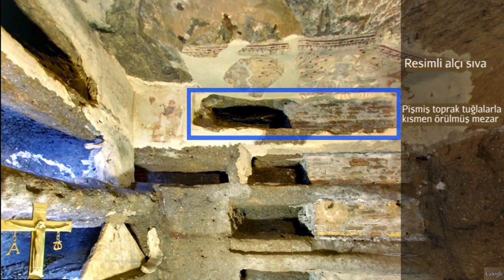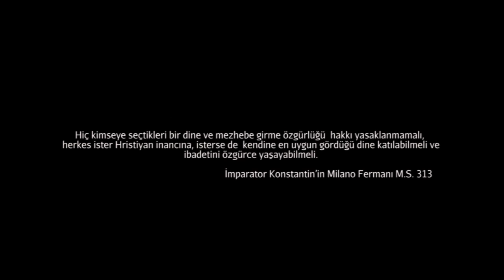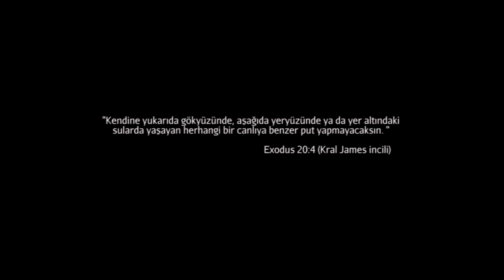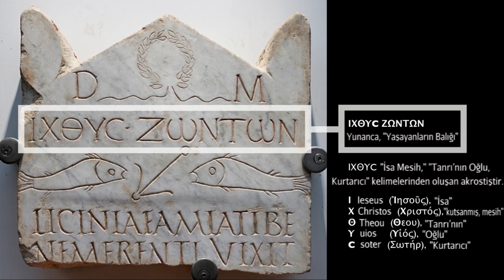Priscilla Katakombu, Roma (Sanat Tarihi / Ortaçağ Avrupasında Sanat)